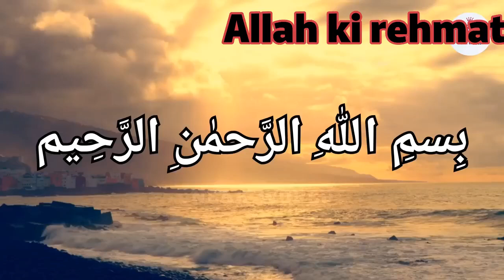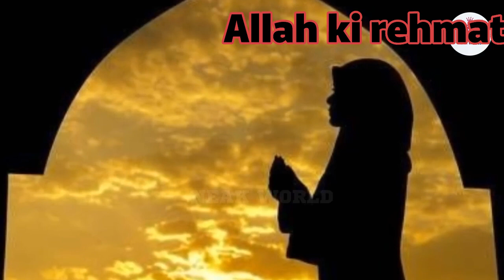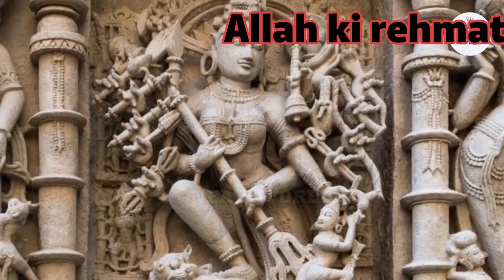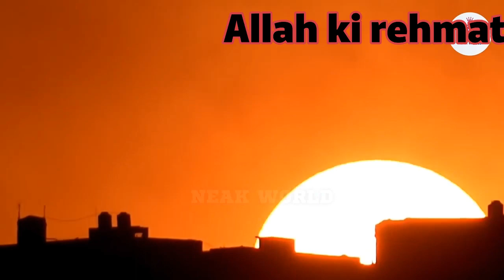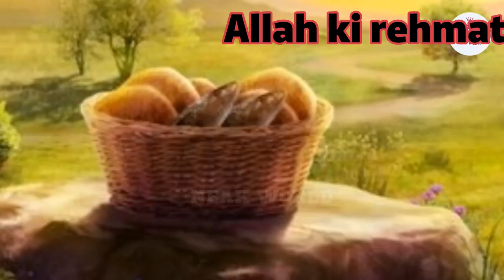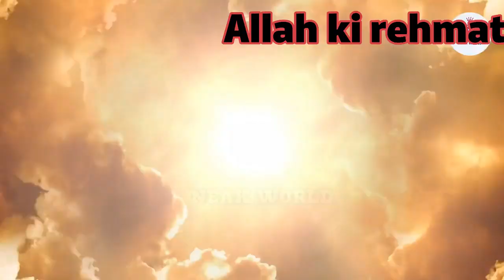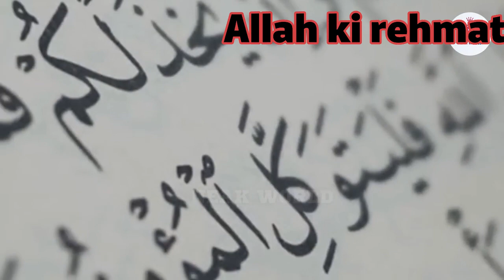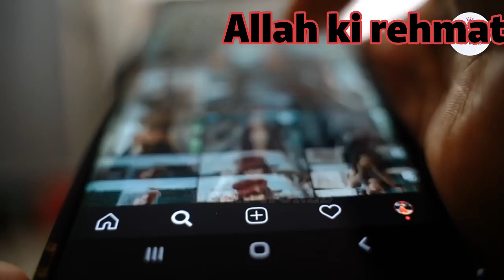Hazrat Ibrahim alaihissalam Ka Waqia#subscribe